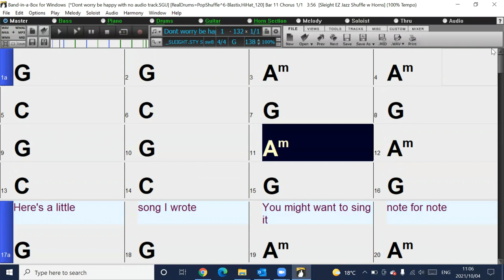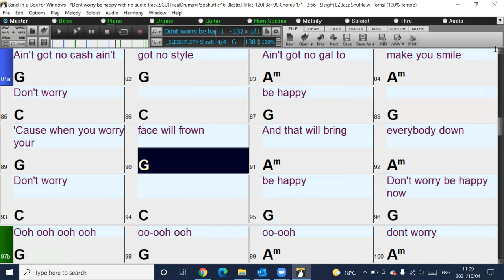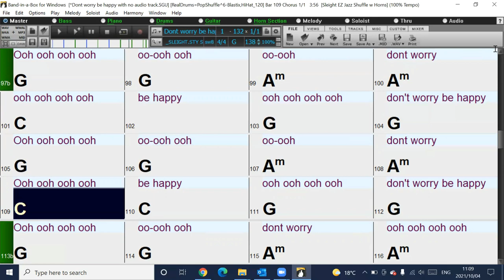Dont worry be happy Band-in-a-Box backing track